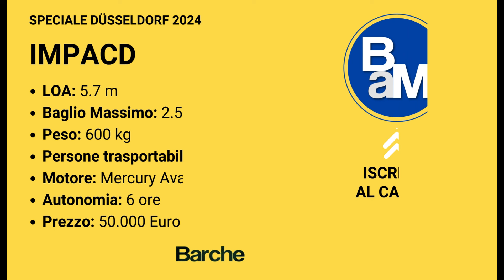IMPACD 570, la barca stampata in 3D e completamente riciclabile | BOOT Düsseldorf 2024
Lunga 5,70 metri, larga 2,50 IPACD 570 è una barca stampata in 3D utilizzando plastica riciclata, la stessa usata per le bottiglie e gli altri usi quotidiani in cucina. Quanto ci vuole per costruirla? 60 ore. L'abbiamo visitata al Boot di Düsseldorf 2024

- Visita il primo Salone Digitale Nautico - The Digital Boat Show Milano Yachting Week

00:00 Intro
00:30 Di cosa è fatta
01:00 Che motore ha
02:30 Quanto costa

Barche a Motore, il brand editoriale che dal 1990 informa sul mondo della nautica a motore. La filosofia del prodotto si rinnova continuamente adeguandosi alla nuova realtà del mondo della nautica, radicalmente cambiata in questi ultimi anni.
Barche a Motore mette al centro con un approccio innovativo e un’accurata selezione qualitativa imbarcazioni di qualsiasi dimensione – accessori, prodotti e servizi nautici – destinazioni turistiche. L’obiettivo principale della nuova filosofia è di rendere comprensibile ai lettori/utenti la realtà del mercato, guidandoli ad una scelta ragionata e sostenibile.
L’epicentro della narrazione di Barche a Motore è il Mediterraneo, dove ogni amante del mare di tutto il mondo vuole navigare. La veste editoriale, semplice, lineare, elegante, trae spunto dal successo di Top Yacht Design, ambasciatore del design nautico nel mondo. La diffusione dei contenuti, in italiano e inglese, è declinata ogni giorno sul sito con rilanci sui social e attraverso un magazine che esce, quando l’interesse è più alto, sei volte l’anno, in versione digitale e cartacea.

Free Youtube Music Library